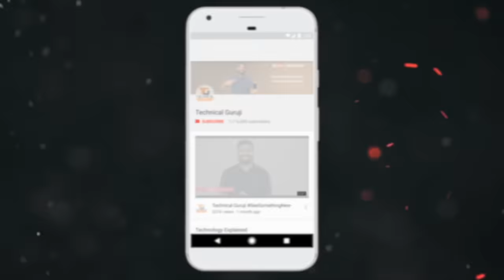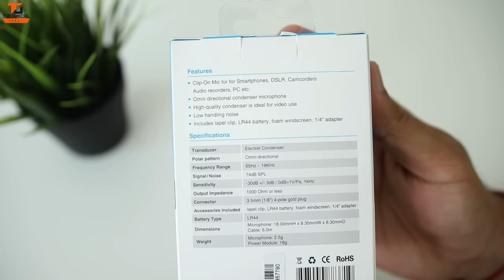Best Budget Mic for YouTubers - Mic I use - Cheap and Best Audio!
Namaskaar Dosto, is video mein maine aapse Boya BY-M1 lavalier mic ke baare mein baat ki hai, yeh woh Mic hai jo main khud use karta hu apni videos mein aur yeh ek budget range mein aane waala kaafi accha mic hai, agar aap ek youtuber hai toh aap is mic ko jaroor use kar sakte hai. Mujhe umeed hai ki aapko yeh video pasand aayegi.